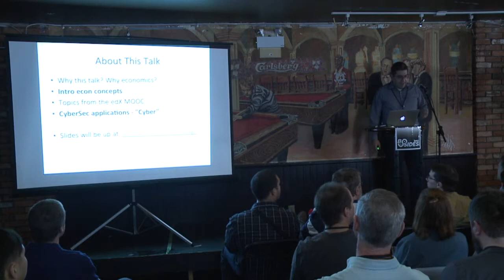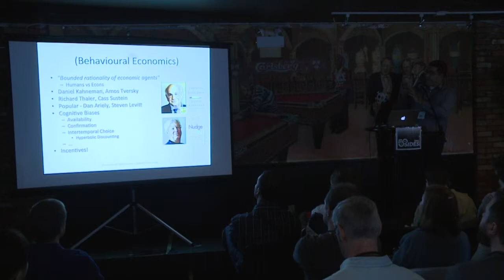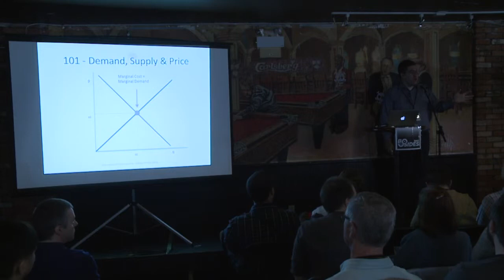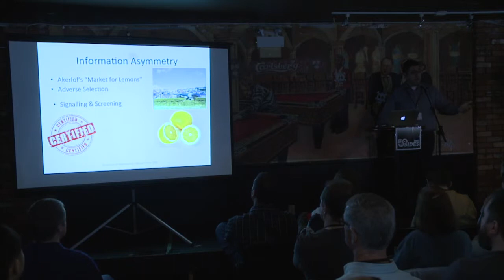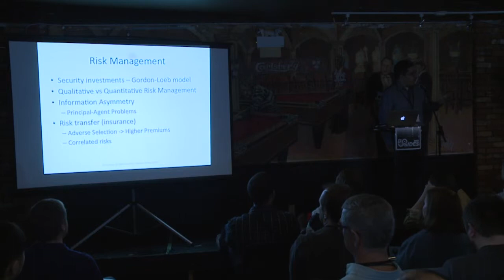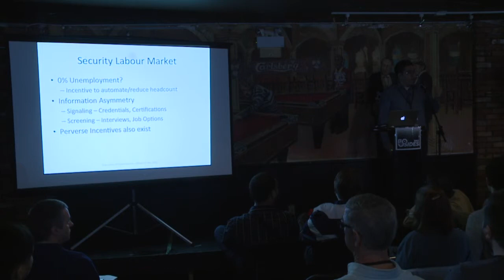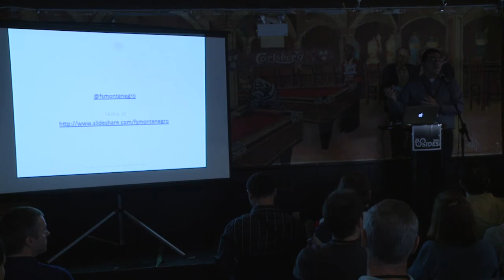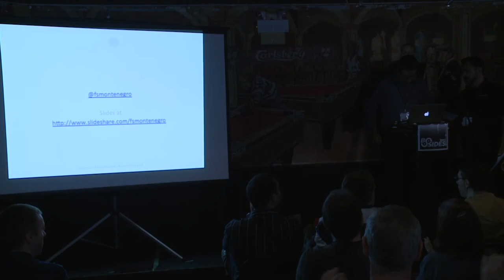BSidesTO 2015 - Fernando Montenegro - Economics of CyberSecurity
When we take a step back and look at the world of Information/Computer/Network/Cyber Security with a broader lens, we find a ton of examples where we're trying to understand how to allocate scant resources. It might be trying to determine which patches to roll-out first, how to get a user to pay attention to security training, how to navigate the purchase of a product or service. Underlying all of this is Economics. There's a growing interest in applying an economics lens to infosec issues. This session will be an introduction to the topic, covering a brief intro to Economics in general, then a review of key areas of interest for security and economics.

By the end of the session, you should be able to understand how common security issues can be framed as or explained by economics. Having this knowledge might help you steer your security activities differently, towards more effective and efficient outcomes.